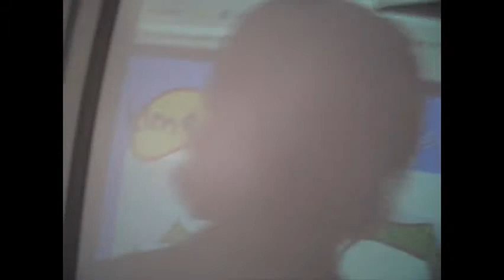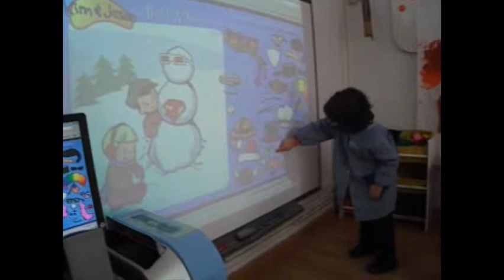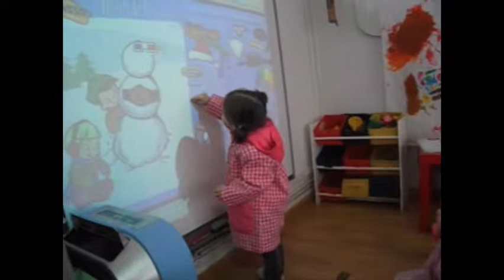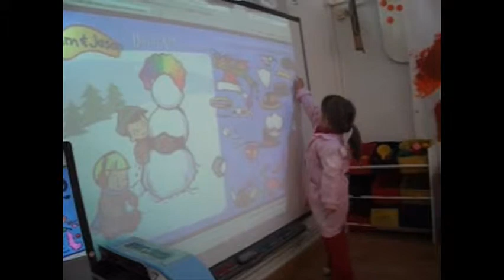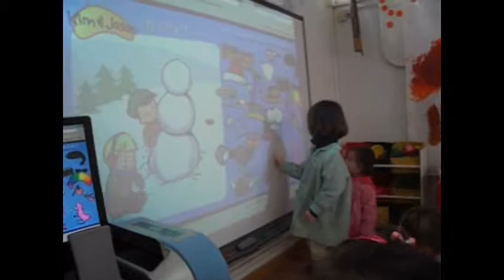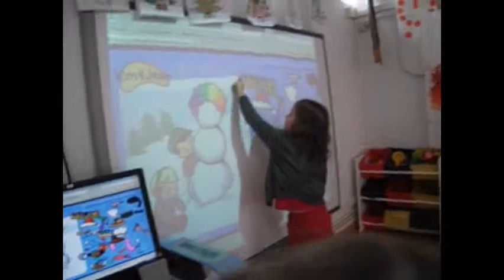disfrazando al muñeco de nieve.wmv